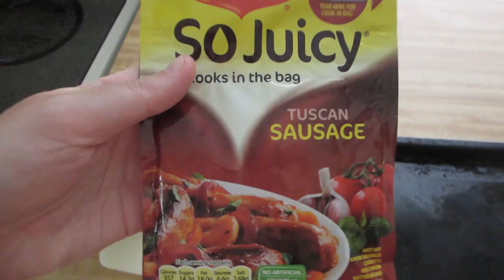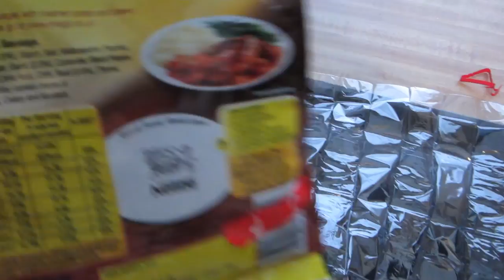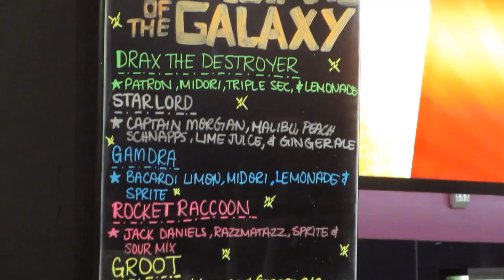We Saw Guardians Of The Galaxy!!! (8.2.14)